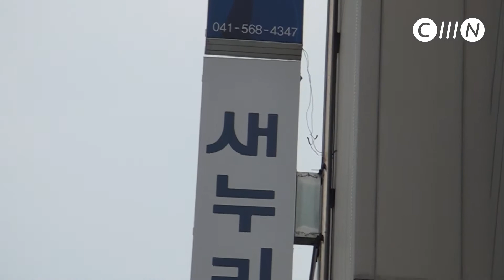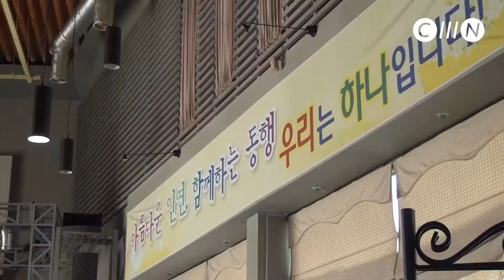제6회 엠뉴스 CMN 주간뉴스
충남만의 독립방송 엠뉴스 CMN